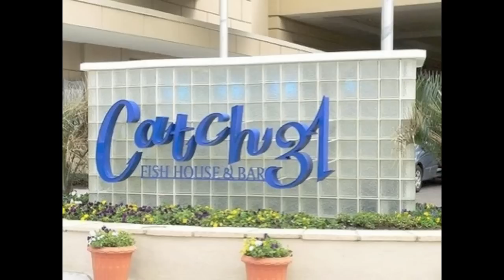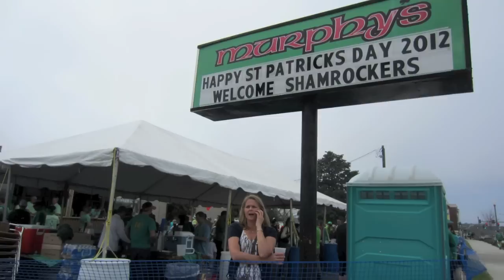1st Annual "VB ShamRock Bar Crawl" ... 2012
The 1st annual "VB ShamRock Bar Crawl" started at "Catch 31" on 31st Street & continued along the oceanfront stopping at Waterman's on 5th Street, stopping at the Irish bar  "Murphy's" & other local favorites along the route.  pARTy On! ShamRockers ...